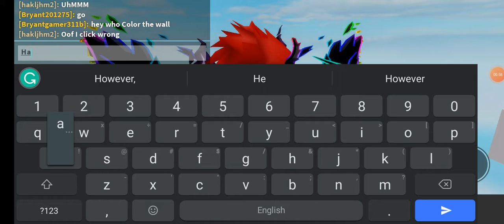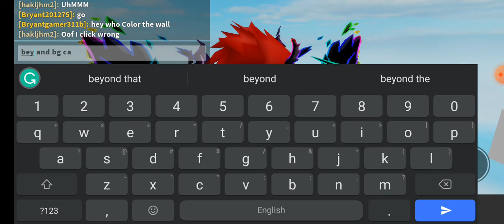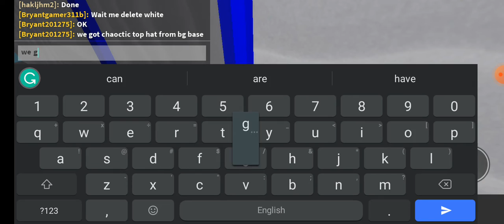Bryantgamer311b vs Beybladual! Piggy Battles MS2E6!